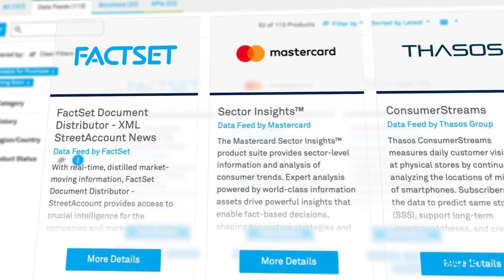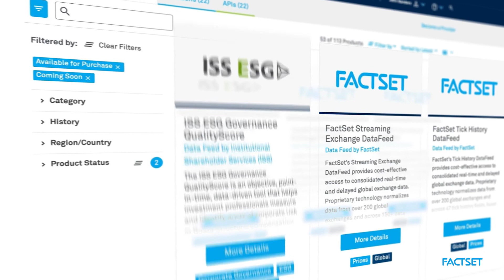Discover, Evaluate, Implement Data with FactSet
In today’s fast-paced world, taking your ideas from concept to execution quickly is critical to developing innovative approaches and tackling complex problems. FactSet offers the ability to seamlessly discover, evaluate, and implement the data you need within your existing workflow.